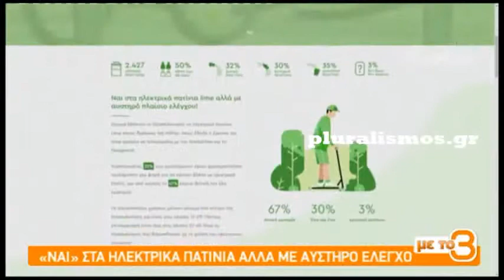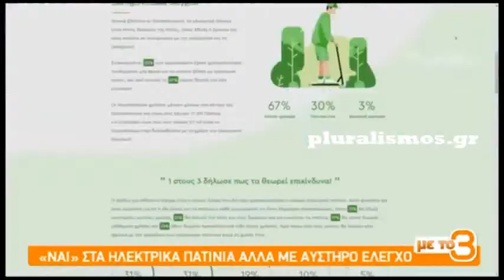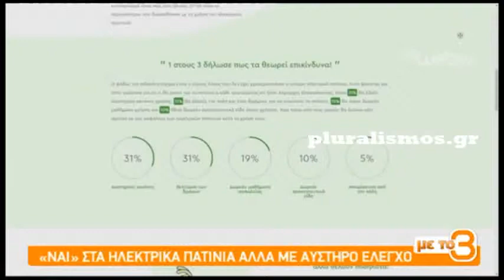Ναι στα ηλεκτρικά πατίνια αλλά με έλεγχο